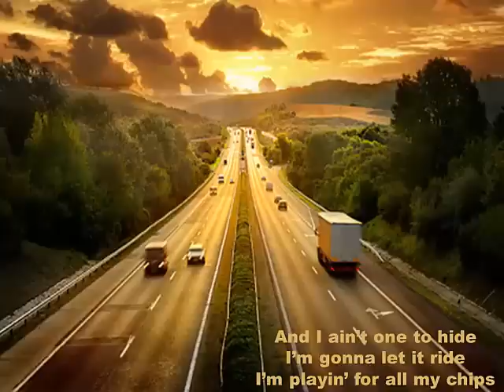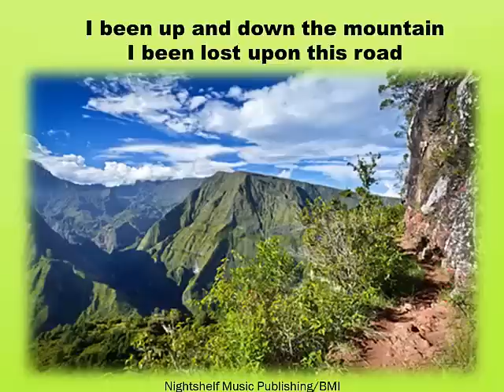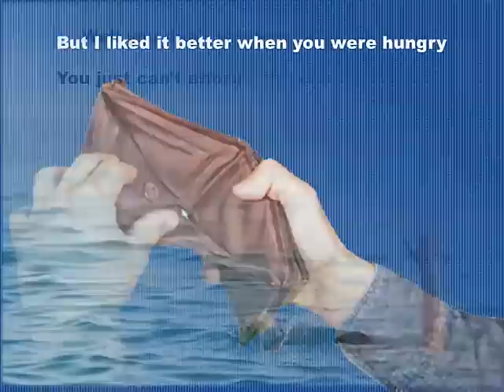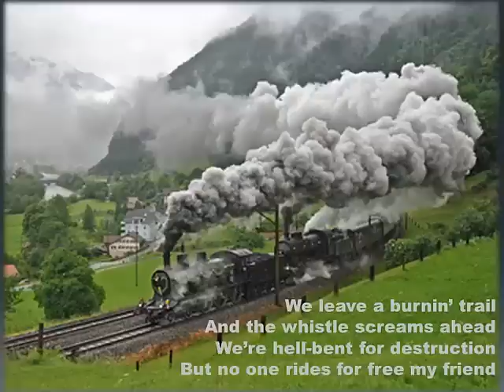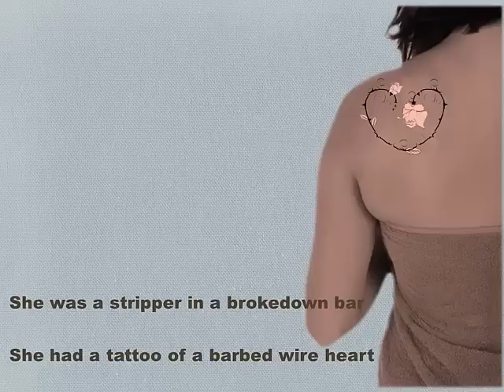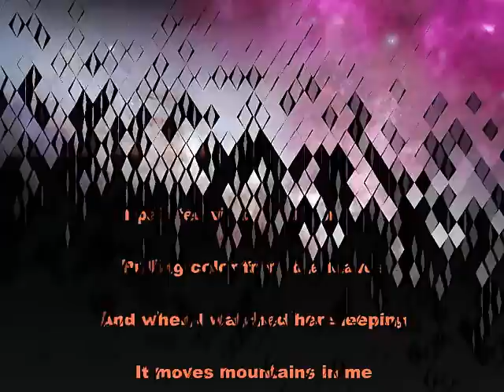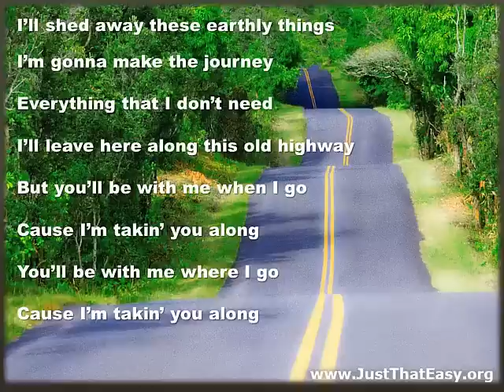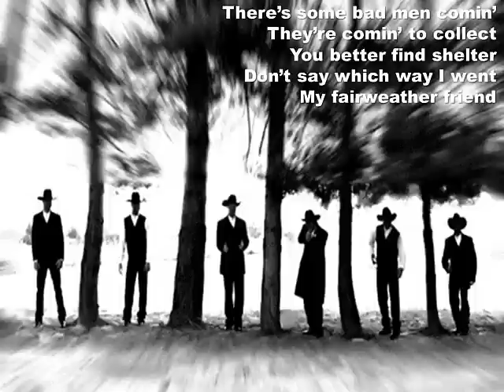Uncle John's Elixir full album with lyrics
Uncle John’s Elixir album was written and performed by Thaddeus Dale Johnson.  The songs on this album are: Come On Rider, Smell the Rose, Uncle John’s Elixir, When You Were Hungry, Train Wreck Blues, Wanderlust, Bulletproof Shades, Mother of Invention, Make the Journey, My Fairweather Friend.